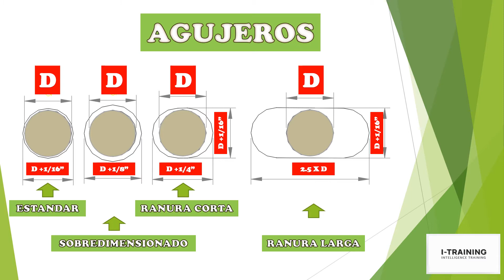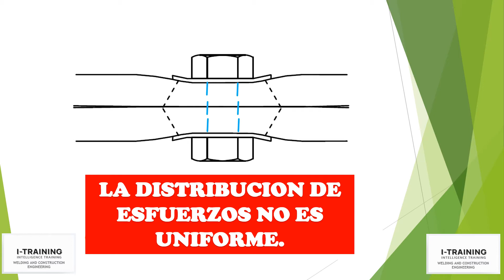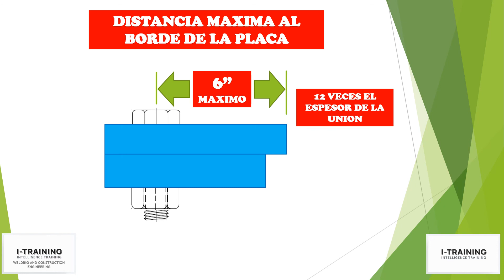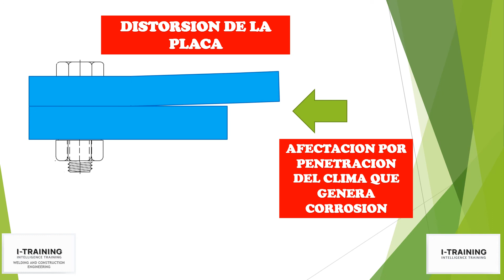Diámetros de agujeros y tornillos en placas de conexión estructúrales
Separación de bárrenos al borde y entre tornillos, diámetros de agujeros estandarizados